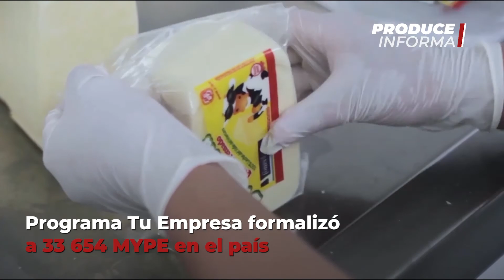Micronoticiero ProduceInforma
📹 Te mostramos las noticias más importantes del sector producción en nuestro micronoticiero ProduceInforma. 🇵🇪

✅ Reducción del precio del pescado en Lima y Callao.
✅ Formalización de 33 654 MYPE.
✅ Cuota de captura de jurel y caballa para el 2022.
✅ Certificación de técnicos en refrigeración y aire acondicionado.